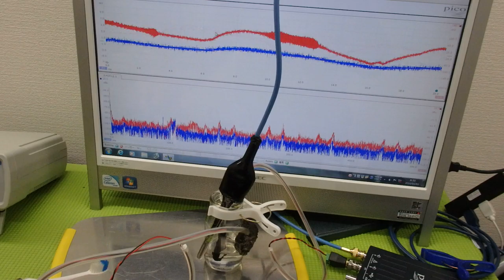メガヘルツの超音波発振制御プローブを利用した実験動画 ultrasonic-labo